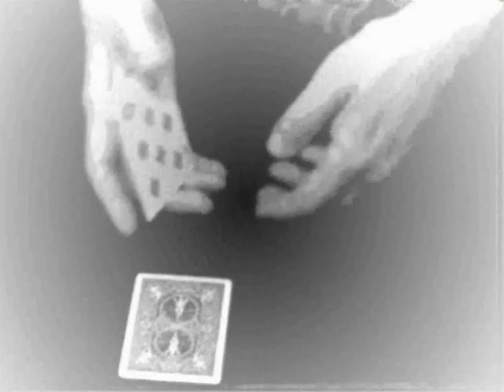An important message from Pete: